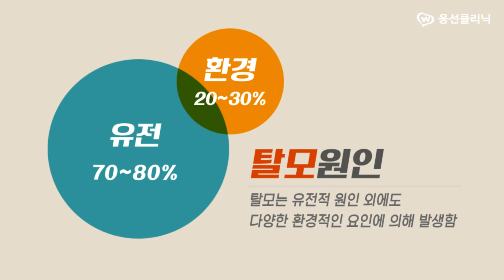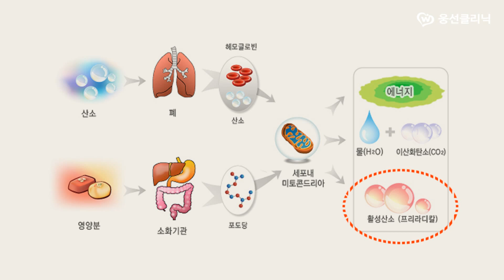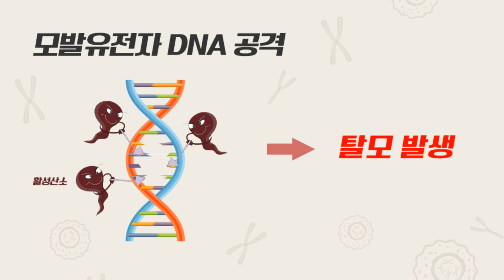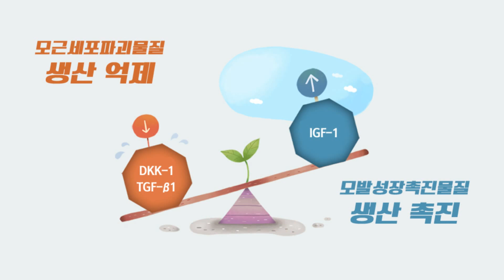항산화제가 탈모치료에 도움이 되는 이유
탈모는 DHT외에 활성산소에 의해서도 발생한다. 과잉 활성산소는 DNA를 공격하거나 혈관을 오염시키고 모근세포를 파괴하기 때문이다. 항산화제는 불필요하게 과다한 활성산소를 억제하여 탈모의 치료 및 예방에 도움을 준다.